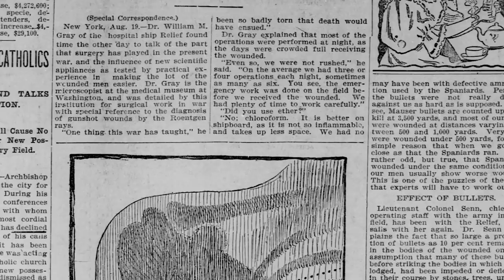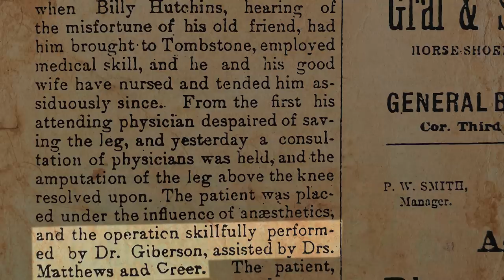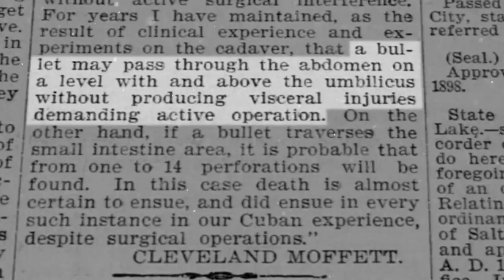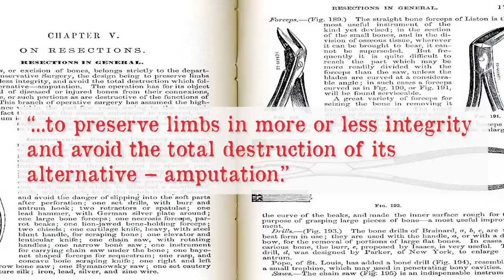Old West Myth vs. Reality: Bullet Wounds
Old West Myth vs. Reality: Gunshot Wounds